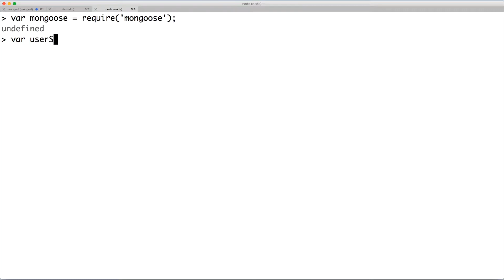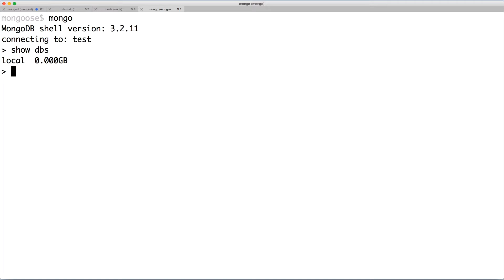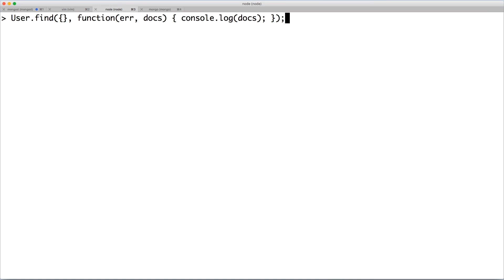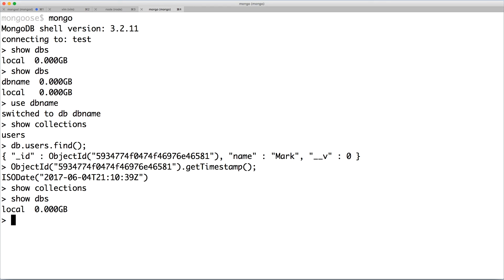Introduction to Mongoose API (MongoDB)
Learn basic CRUD (create, read, update, delete) operations with Mongoose, an ODM for MongoDB.